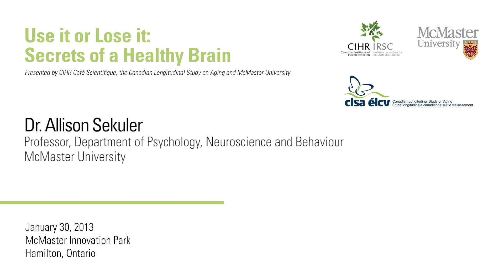Part 2: Use it or lose it: Secrets of a healthy brain -- Dr. Allison Sekuler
The Canadian Longitudinal Study on Aging (CLSA) hosted a CIHR Café Scientifique at McMaster Innovation Park on Jan. 30, 2013. The event -- "Use it or lose it: Secrets of a healthy brain" -- provided the public with an opportunity to interact with experts in the field of aging and participate in a discussion on the topic of brain health.

The Café featured a panel of leading Canadian health researchers including Christopher Patterson, Parminder Raina and Allison Sekuler of McMaster University; and Kathy Pichora-Fuller of the University of Toronto Mississauga.

Support for this event was provided by the Canadian Institutes of Health Research Institute of Aging.